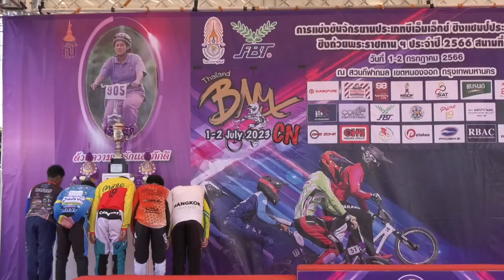จักรยานบีเอ็มเอ็กซ์ชิงแชมป์ประเทศไทยสนามที่3 รอบชิงชนะเลิศ ที่สวนกีฬากมล หนองจอก 2 กค 2566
การแข่งขันรอบชิงชนะเลิศรุ่นที่น่าสนใจมีดังนี้ รุ่นประชาชนชาย แชมป์ตกเป็นของ “เอ้” ส.ต.โกเมธ สุขประเสริฐ นสักปั่นทีมชาติไทยจากทีมสำนักงานปลัดกระทรวงกลาโหม ที่โชว์ฟอร์มได้อย่างร้อนแรงโดยออกนำม้วนเดียวจบและเข้าเส้นชัยเป็นคนแรก คว้าแชมป์ไปครองตามคาด, ที่ 2 นายอภิสิทธิ์ ใจอยู่ นักปั่นทีมชาติไทยจากทีมฟิชเชอร์แมนเฟรนด์ พระราม 3, ที่ 3 ส.ท.นนทกร อินทร์โคกสูง ทีมกองทัพบก 1 Lap 2 Win

 รุ่นประชาชนหญิง ปรากฏว่า “ฟ้า” ส.ต.หญิง ชุติกาญจน์ กิจวานิชเสถียร นักปั่นทีมชาติไทยจากทีมสำนักงานปลัดกระทรวงกลาโหม, ที่ 2 น.ส.เขมิกา ศรีโสภา ทีมบ้านเด็กหญิงสระบุรี, ที่ 3 น.ส.หทัยเพชร ใจสว่าง ทีมฟิชเชอร์แมนเฟรนด์ พระราม 3

 รุ่นอายุไม่เกิน 23 ปีชาย ที่ 1 นายอภิสิทธิ์ ใจอยู่ ทีมฟิชเชอร์แมนเฟรนด์ พระราม 3, ที่ 2 นายบวรพิตร นิลสนธิ ทีมโรงโม่หิน ส.ศิลาทอง จ.สระบุรี, ที่ 3 นายชัยรัตน์ โทมดอน ทีมศรีสัชนาลับ บีเอ็มเอ็กซ์ เรซซิ่ง (SBR)

 รุ่นอายุไม่เกิน 23 ปีหญิง ที่ 1 น.ส.เขมิกา ศรีโสภา ทีมบ้านเด็กหญิงสระบุรี, ที่ 2 น.ส.หทัยเพชร ใจสว่าง ทีมฟิชเชอร์แมนเฟรนด์ พระราม 3, ที่ 3 น.ส.ธนาภรณ์ โตทอง ทีมอบจ.&อีซูซุ สุพรรณบุรี

 รุ่นเยาวชนชาย ที่ 1 นายศรันย์วิทย์ รัศมี ทีมอบจ.&อีซูซุ สุพรรณบุรี, ที่ 2 นายลิขสิทธิ์ พิมพา ทีม Pump Track อรัญประเทศ, ที่ 3 นายปธาภรณ์ สมชัยธนาวัฒน์ ทีมฟิชเชอร์แมนเฟรนด์ พระราม 3

รุ่นเยาวชนหญิง ที่ 1 น.ส.ฐิติชญา ขาวดี ทีมโรงเรียนกีฬากรุงเพทมหานคร&Roojai, ที่ 2 น.ส.กนกรัตน์ ฤทธิเดช ทีม Bikenet Liqui Moly Cycling, ที่ 3 น.ส.พิมพ์มณี นิมิตราภรณ์ ทีม O2 Cycling ส่วนผลการแข่งขันสามารถติดตามได้ที่เว็บไซต์ของสมาคมกีฬาจักรยานฯ